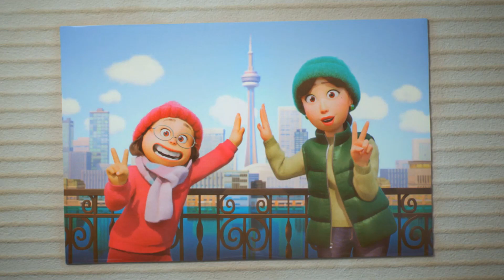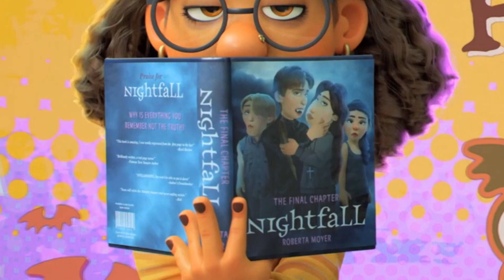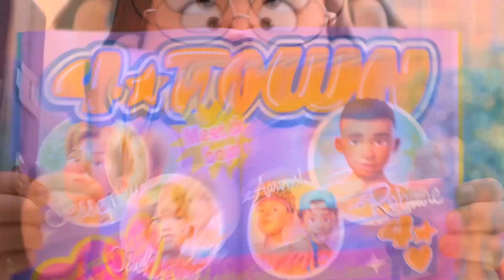*Two Boys AWKWARDLY Chat About PERIODS* // Turning Red MOVIE REACTION // First Time Watching Pixar !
We react and review the new Pixar Movie Turning Red and it Looks really good. What was your reaction to Pixar's Turning Red movie. Are you a fan of Disney Pixar's Turning Red??

Hey! If this is your first time here then welcome to our YouTube Disney channel. We've done a Pixar Movie Reaction Video for the new Turning Red movie which dropped on Disney Plus. We were huge fans of Luca, so super excited to see what Pixar's Turning Red will be like... we love most of the Pixar Movies so hopefully the Pixar Animated Movie Turning Red will be on the top of our Disney Pixar Movie List. Can't wait to see why Mei is turning into a red panda! Hope you enjoy our Turning Red Movie Commentary and Turning Red Film Reaction Video.

Mini Disclaimer - Our Turning Red movie commentary is not intended as a replacement or substitute for the Pixar Movie Turning Red, definitely support this film if you can, whether that's through Disney Plus or at a Movie theatre/Cinema... It's definitely worth it :)

Pixar Synopsis: Turning Red is an American 3D computer animated coming-of-age film produced by Pixar set to be released on March 11, 2022. The film is written and directed by Domee Shi, and will be Pixar's 25th feature film. In Turning Red, Mei Lee is a confident, dorky thirteen-year-old torn between staying her mother's dutiful daughter and the chaos of adolescence. And as if changes to her interests, relationships, and body weren't enough, whenever she gets too excited (which for a teenager is practically ALWAYS), she "poofs" into a giant red panda! Turning Red is directed by Academy Award-winner Domee Shi (Pixar short Bao), produced by Lindsey Collins, Turning Red (also known as Red or Volviéndose rojo in some countries) stars the voices of Rosalie Chiang, Sandra Oh, Ava Morse, Maitreyi Ramakrishnan, Hyein Park, Orion Lee, Wai Ching Ho, Tristan Allerick Chen, and James Hong. It is the first Pixar film to be solely directed by a woman, the first to take place in Canada, and the second to feature an Asian lead character after Up. The film is Pixar's 25th feature film.

Algo ... Ignore

turning red all pandas, turning red aunties transformation, Rosalie Chiang as Mei Lee, Sandra Oh as Ming Lee, Tyler Perry as Mr. Kieslowski, Is Turning Red good, Is turning red about Periods, reaction to turning red full movie